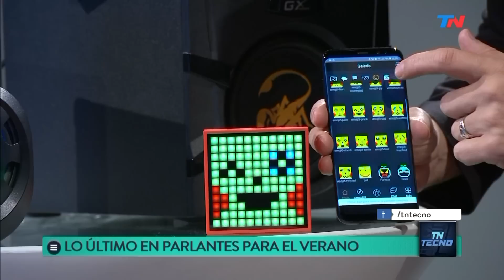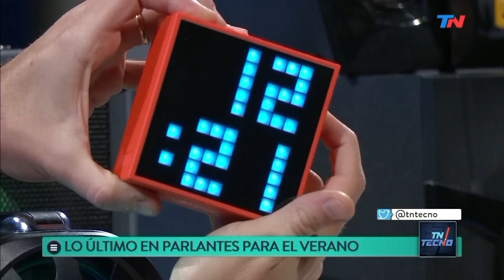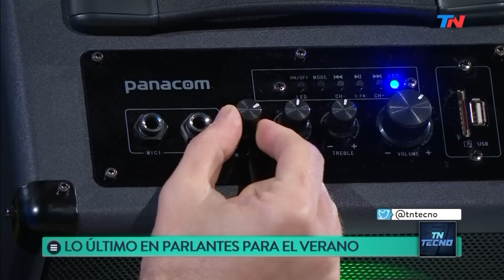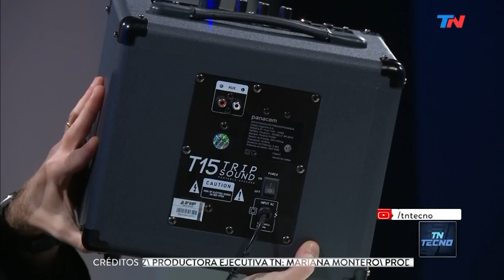TN Tecno 386-2 Parlantes Panacom